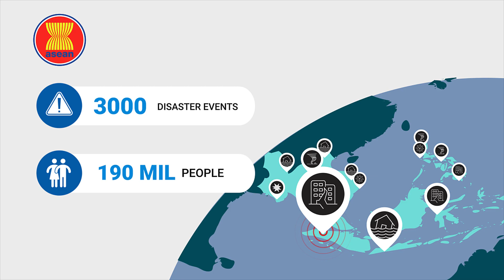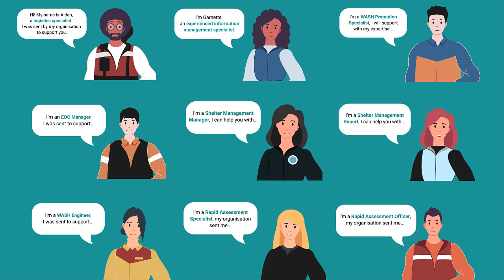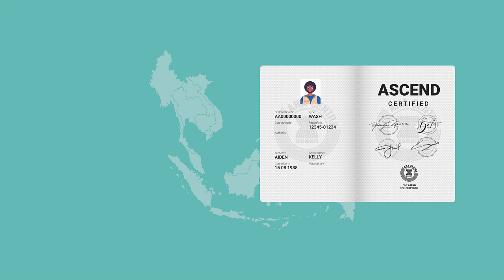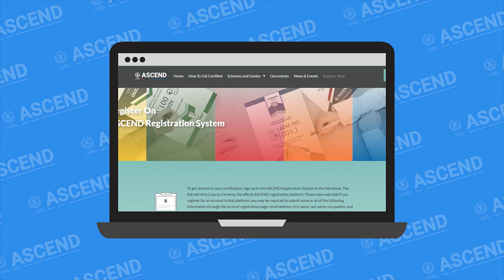The ASEAN Standards and Certification for Experts in Disaster Management (ASCEND)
The ASEAN Standards and Certiﬁcation for Experts in Disaster Management (ASCEND) is an initiative of the ASEAN Member States (AMS) that provides regionally recognised competency standards and a certiﬁcation process for disaster management professionals across ASEAN. ASCEND helps to facilitate the recognition and mobility of disaster management professionals.